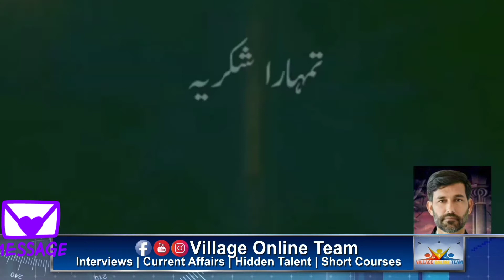Frontline workers OF Coronavirus || Thank you to all SUPERHEROES | 100 days complete in Pakistan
COVID-19
Frontline workers OF Coronavirus  Thank you to all the SUPERHEROES 100 days complete in Pakistan
Front Line Healthcare Workers Speak Out About Handling Coronavirus people
Front-line workers hit hard by COVID-19 in Pakistan